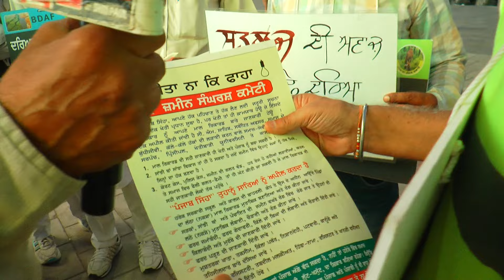ਕੋਈ ਭੀ ਬੜ੍ਹੀ ਪਾਰਟੀ ਦਾ ਐਮਪੀ ਬੰਦਾ ਨਹੀਂ ਆਇਆ Ludhiana Buddha Dariya Clean Green Movement | Election 2024